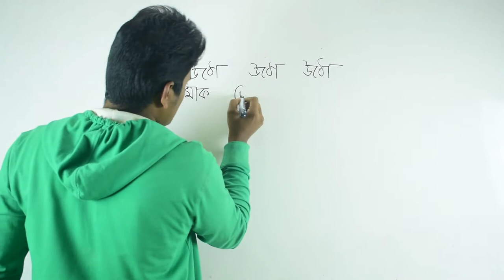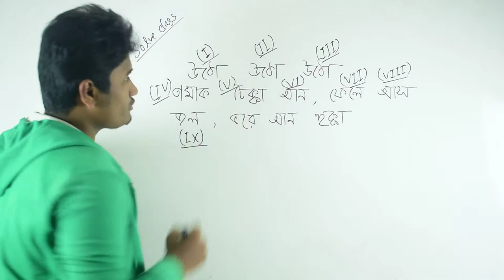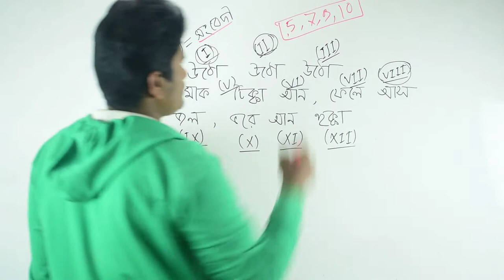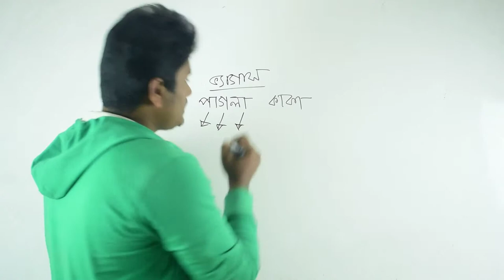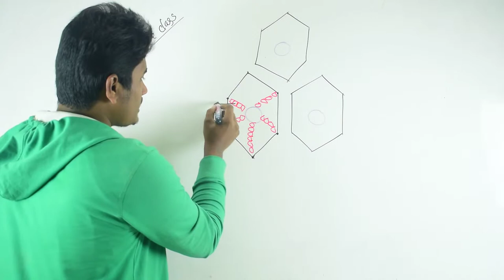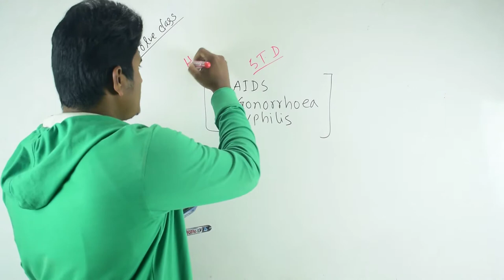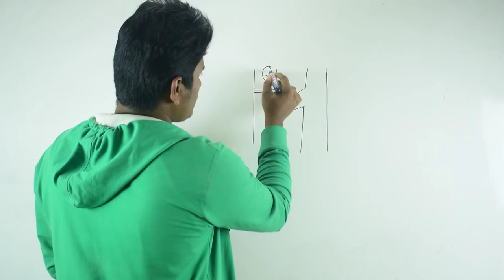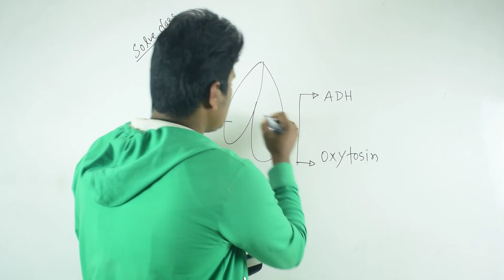Test paper solve-biology-Dhaka college-2019